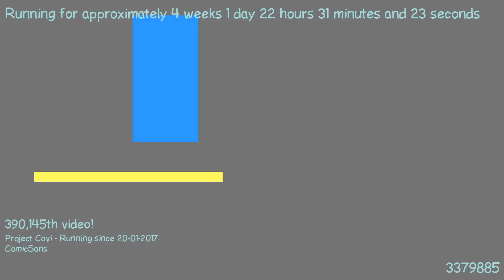1487536540 - Webdriver Cavi - O